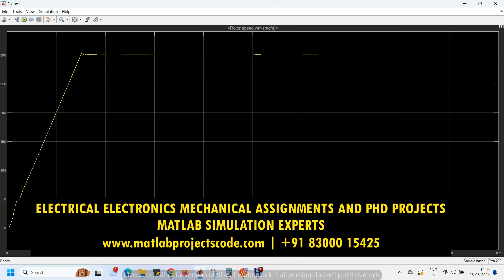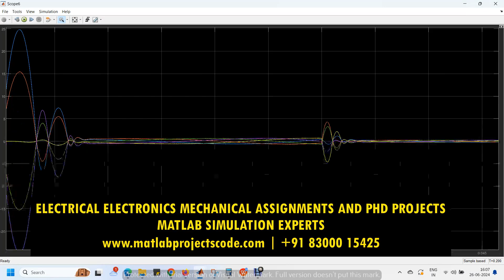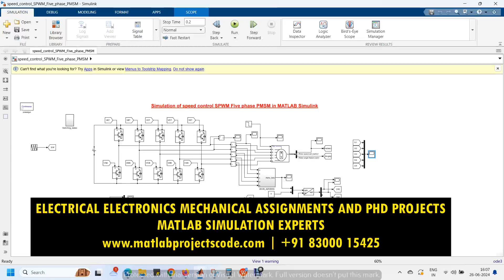Simulation of speed control SPWM Five phase PMSM in MATLAB Simulink